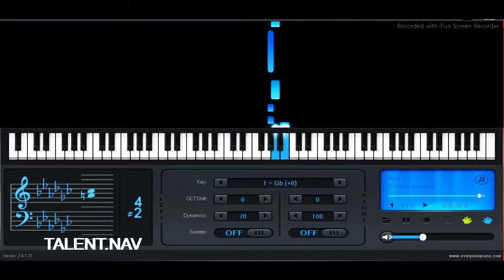Ek Pal Ka Jeena Everyone Piano App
Watch me Play Ek Pal Ka Jeenasong on Everyone Piano App from the movie Kaho Na Pyar Hai Acted by Hrithik Roshan and Ameesha Patel.

Also Watch